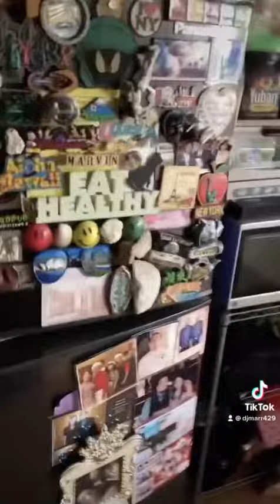father’s day 2021